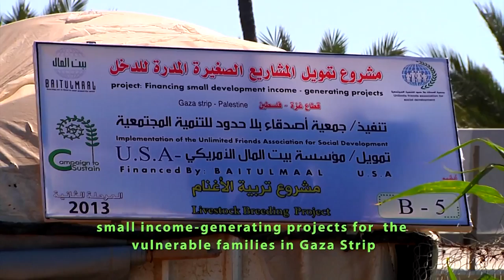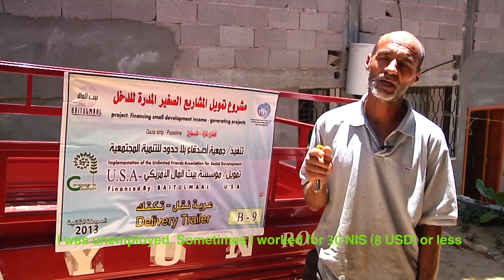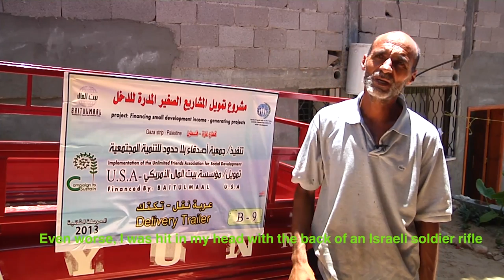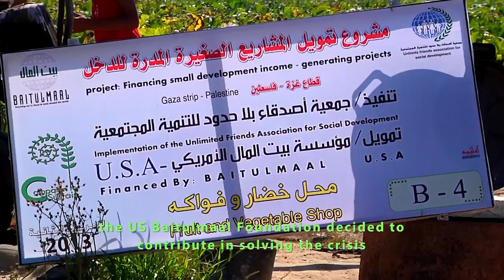مشروع تمويل المشاريع الصغيرة المدرة للدخل المرحلة التانية